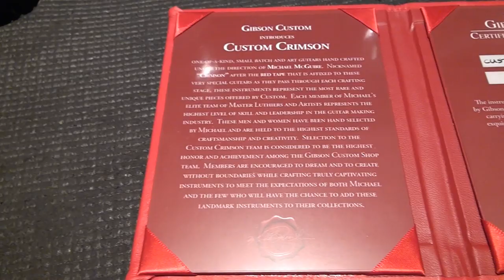The 10 Thousand Dollar Les Paul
How do you like this sexy axe?

From the Gibson Custom shop Crimson Collection

I ran this through a Fender Super Sonic

Special Thanks to Greg W.